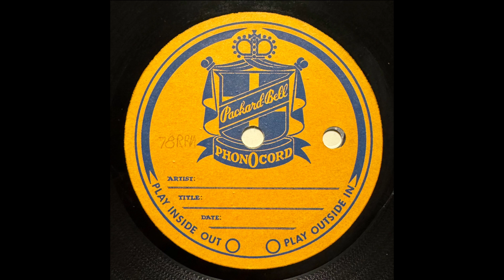Just As Sure (Both Takes) - Carol Callear (ca. 1950s)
Unknown recording date, 1950s? - An original song written by Carol Callear and “Jay”(?) with “Emmy” playing the piano in the second take. An interesting glimpse into a songwriter making alterations in real time!

This record is part of a small collection of records I purchased on eBay a while back. All are acetate recordings made by Carol Callear, occasionally with instrumentation by her friends. From what I’ve been able to gather, Callear was a nightclub performer at several clubs, notably the Jolly Roger, in and around the Los Angeles area throughout the 1940s and ‘50s. Additionally she was a songwriter who seems to have written several dozen songs, unfortunately none of which seem to have been recorded professionally to my knowledge.